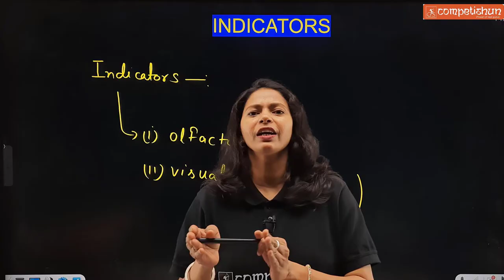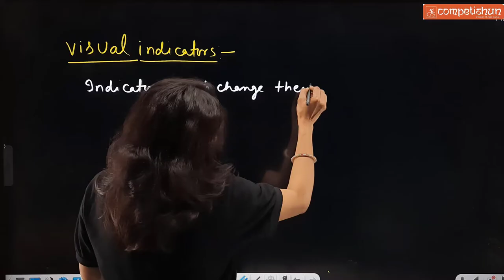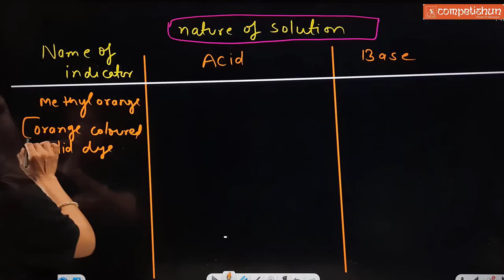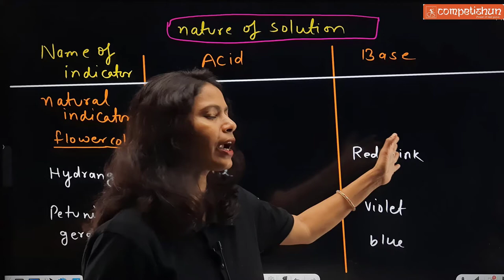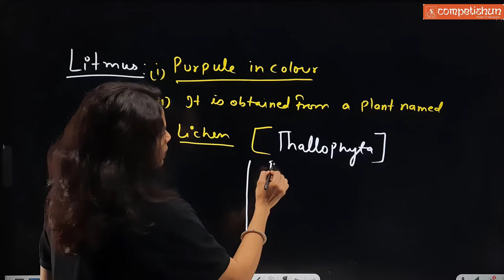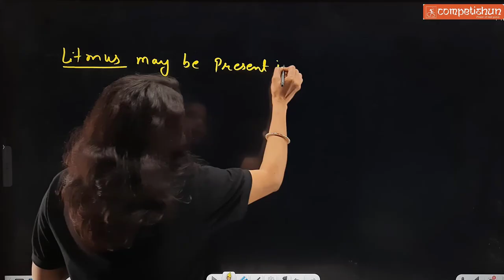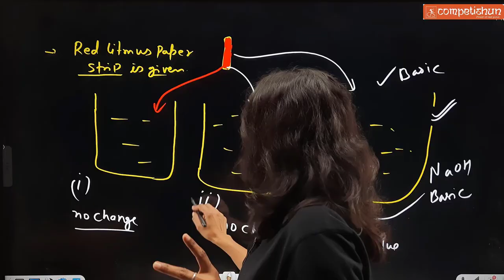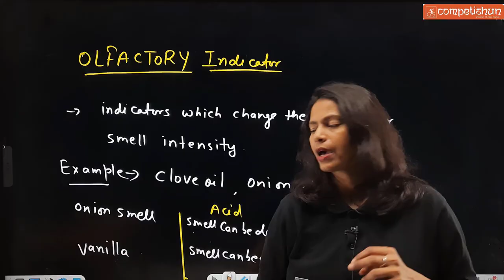acids bases and salts(class10th)L-16|indicators|NTSE |BY SNS